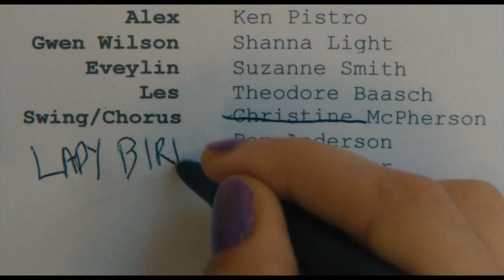400 Lux - Lorde | (music video)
I do not earn a single penny from this channel. If you think it's worth something, I'd appreciate ANY AMOUNT of a donation!

Film: Lady Bird, 2017, A24, Greta Gerwig
Song: 400 Lux, 2013, Lorde, Republic Records

saoirse ronan pure heroine nineties edit video 90s 2000s noughties tribute fan fandom lana del rey just some videos i'm a cyborg but that's ok tumblr indie grunge timothee chalamet lucas hedges odeya rush beanie feldstein laurie metcalf green light christine McPherson sacramento college teenager teen fan music videoella marija lani yelich-o'connor frances ha